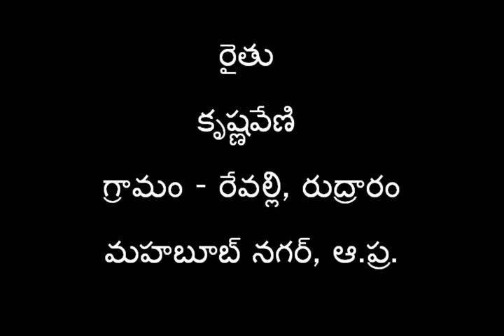Preparation of Ghanajeevamrutham